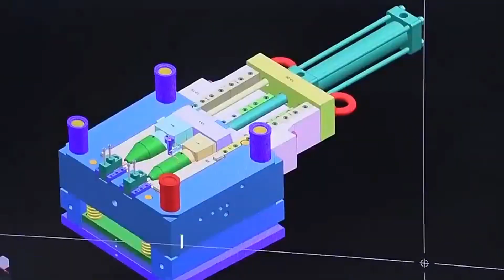MOLD MAKING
We have good experience in building plastic injection molds for 20+ years. If you have any new projects that need our support, please feel free to send us your RFQs.